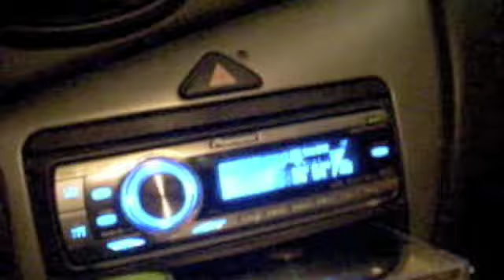Parking Garage Misadventures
In which Casey is insanely busy and must make a video on her way out to her car after work. Enjoy!

PeaceLove&&Music!